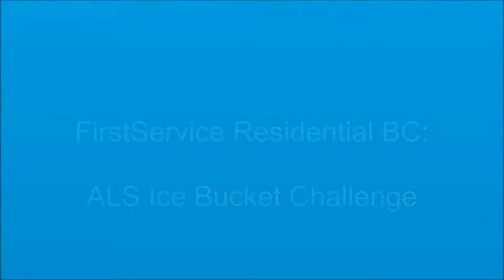ALS Ice Bucket Challenge - FirstService Residential BC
At our 2014 annual company picnic, FirstService Residential BC associates, friends, and family participated in the ALS Ice Bucket Challenge, successfully raising more than $1,300 for ALS research.

Thank you to all those who participated